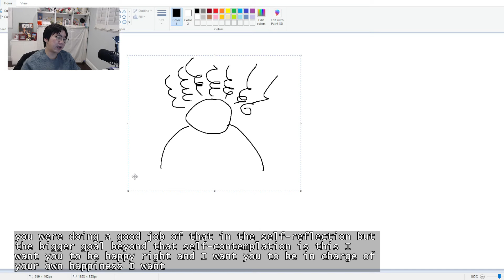Triggered at attention seeking people